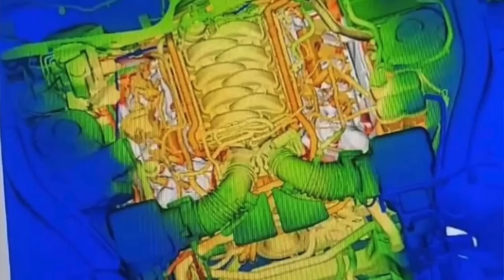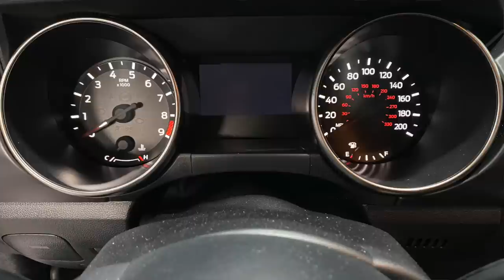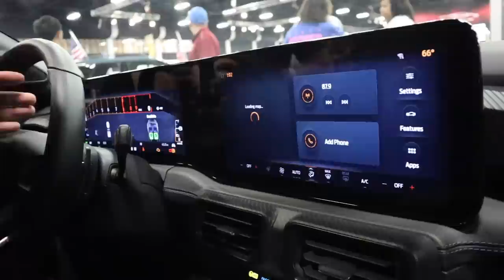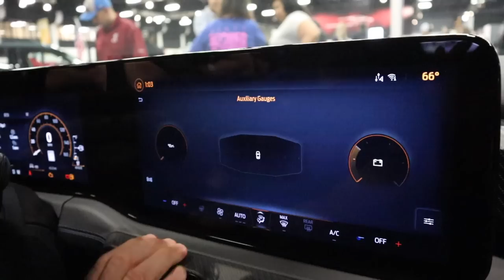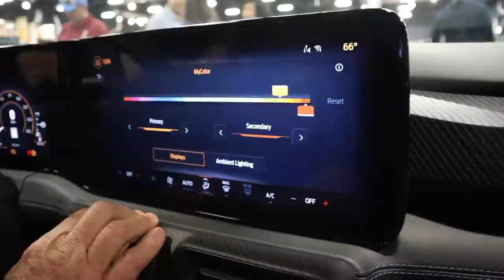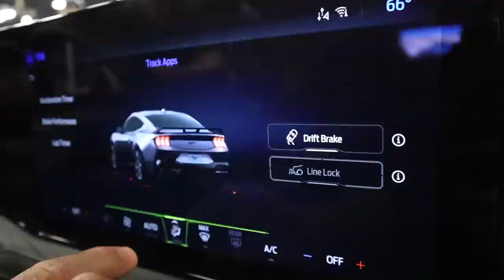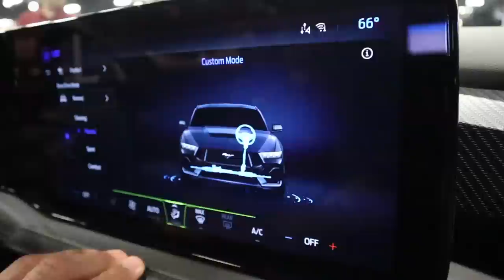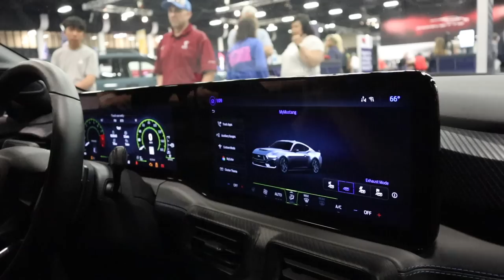2024 Mustang Dark Horse | Everything You Need To Know, Jim Owens of Ford Explains it all on April 17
Ford Mustang Brand Manager Jim Owens Takes us through the styling, design and Interior on the 2024 Mustang Dark Horse. He answers all our questions and shows us the important features.